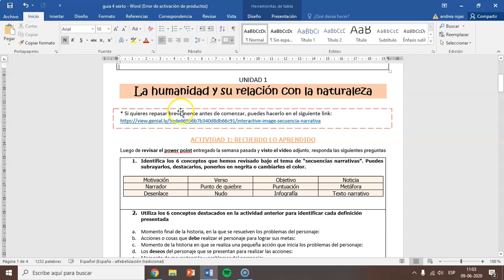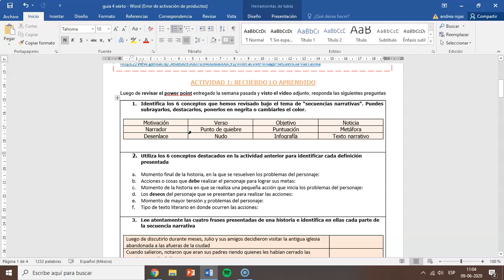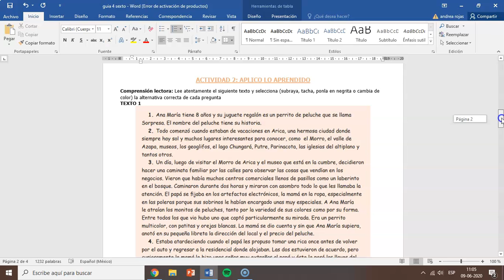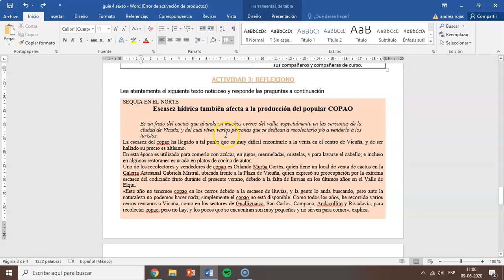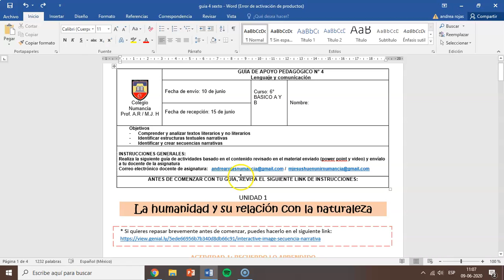Guía de Lenguaje - 6° Básico A - 10 de junio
Explicación de guía sexto lenguaje 10 de junio